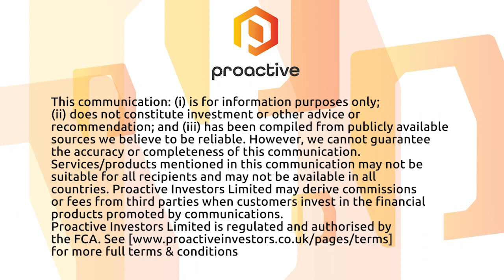The Crypto Report: UK watchdog to strengthen promotions rules, Argo Blockchain funds innovation arm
The Financial Conduct Authority is proposing to strengthen its promotions rules to protect consumers from high-risk investments, including cryptocurrencies, mini-bonds, peer-to-peer lending and certain crowdfunding.

Under the proposed rules, firms that approve and communicate financial marketing would have to demonstrate relevant expertise and understanding of the investments being offered, improve risk warnings on ads and ban investment incentives such as free money for new joiners or refer-a-friend bonuses.

Argo Blockchain PLC  said it allocated 10% of its crypto assets to its in-house innovation arm, Argo Labs, and named a new head of the division.

The cryptocurrency miner said Argo Labs, which invests in new crypto innovations, NFTs and the metaverse, was established to identify opportunities within the “disruptive and innovative” corners of the cryptocurrency ecosystem while “supporting the decentralization of various blockchain protocols”.